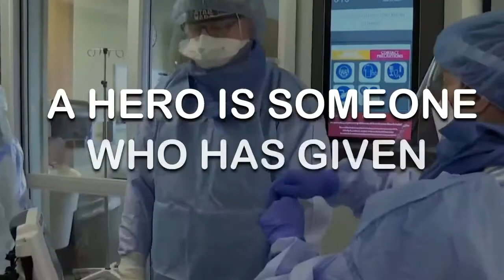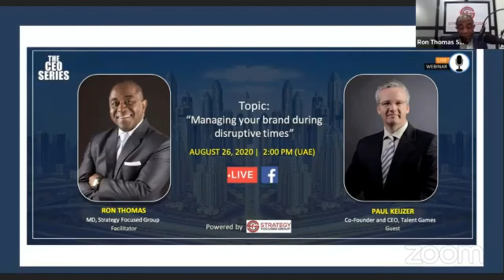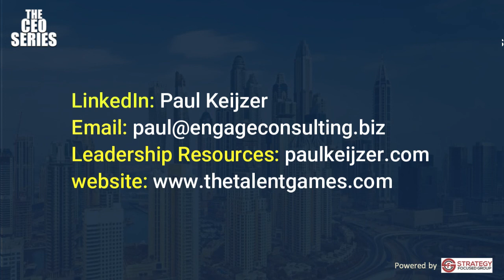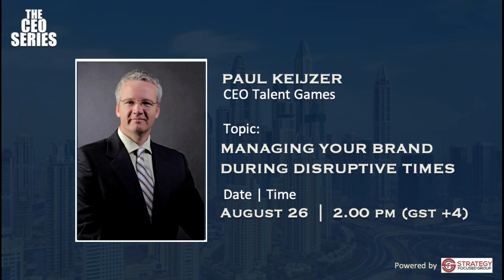The CEO Series EP 34: Managing your brand during disruptive times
In this episode, Paul Keijzer, Co-founder and CEO of The Talent Games, Singapore shared great insights on the topic "Managing your brand during disruptive times".